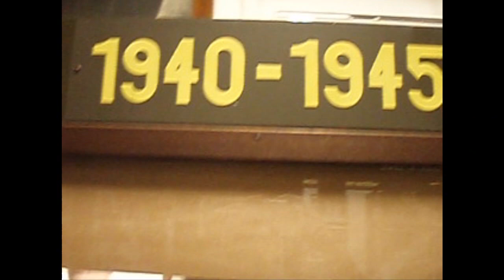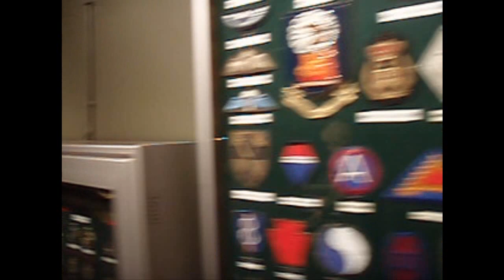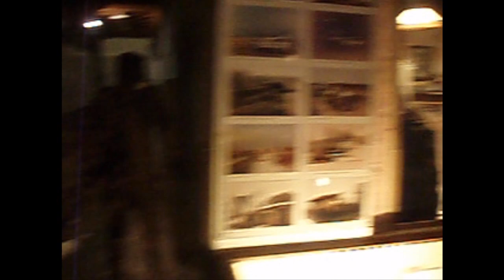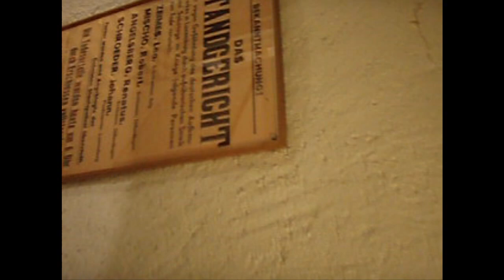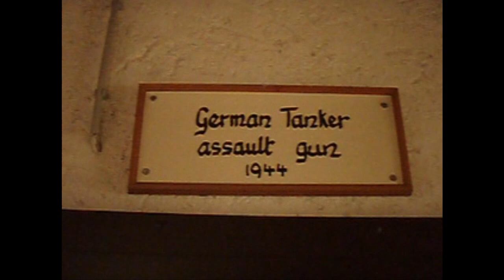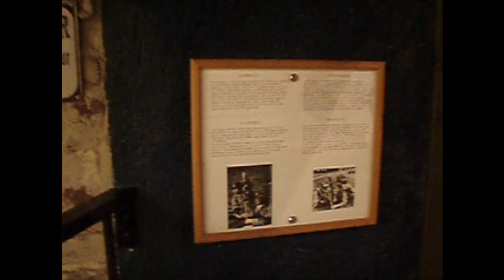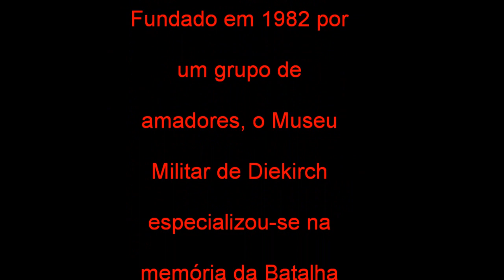Luxembourg - Diekirch - II World War Museum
Diekirch in Luxembourg. I filmed everything fast ... because I was with a low battery. But to get an idea of how much the museum is beautiful. You can spend the day reading the explanations of each item of the museum. Thanks